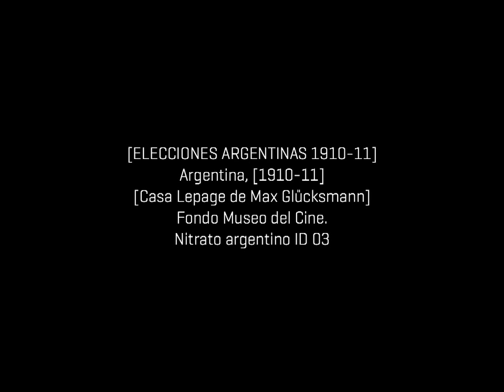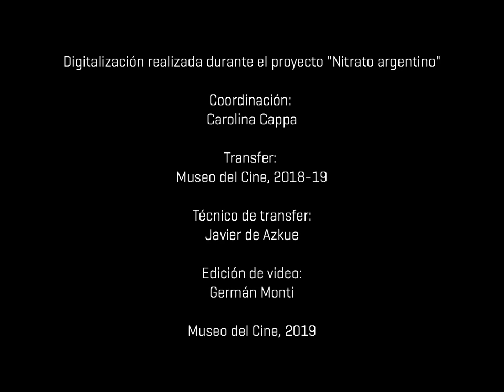Nitrato argentino - [Elecciones argentinas 1910-11]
[ELECCIONES ARGENTINAS 1910-11]
Argentina, [1910-11]
[Casa Lepage de Max Glücksmann]